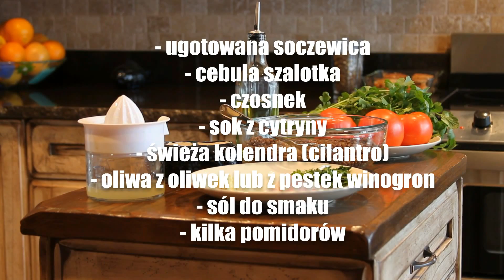Sałatka z soczewicy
Agnieszka Kreczko poleca sałatkę z soczewicy. Film powstał przy współpracy witryny i